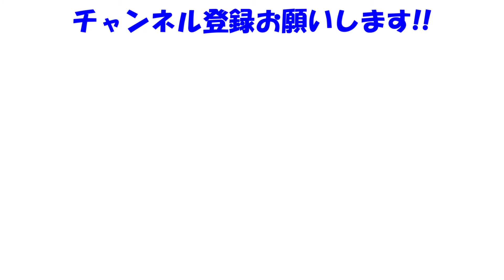【GTSPORT】まだピットに入らない!?ズルズピンとピットインを遅らせたら・・・？【VTuber】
ちょっと運が悪かった